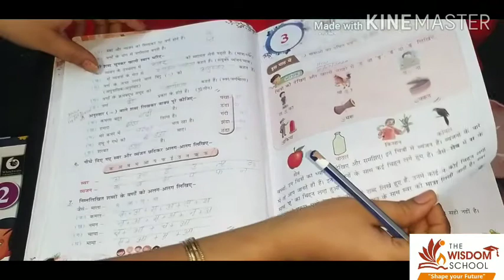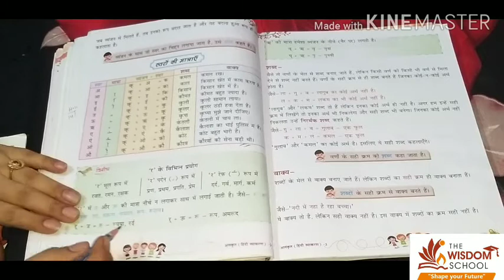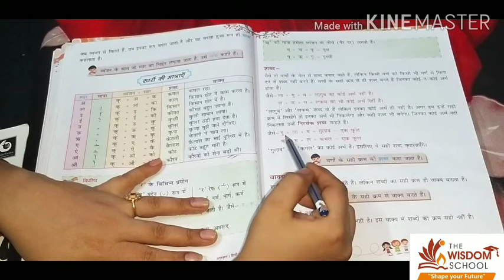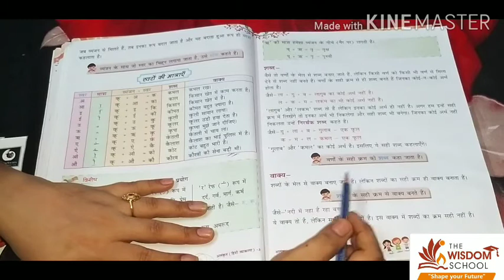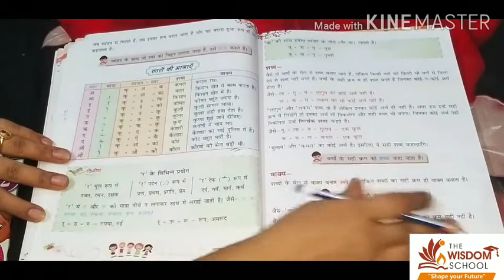कक्षा 3 / हिन्दी व्याकरण / पाठ 3 स्वर की मात्राएँ / July 18